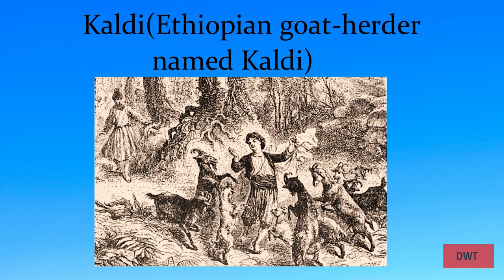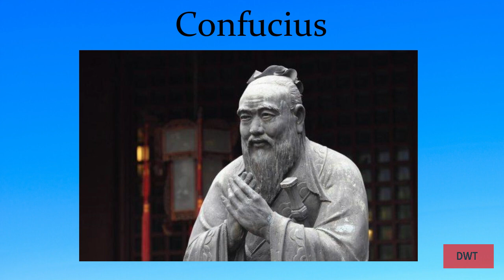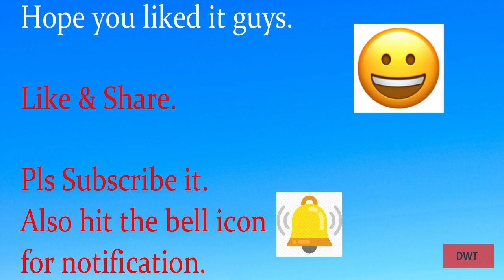General Knowledge| Part 23| Which country is shaped like a boot?| Dr Wells' Theory